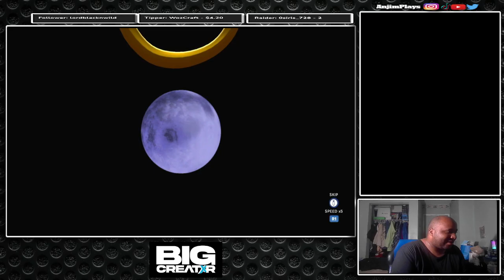Klonoa Phantasy Reverie Series | Why Waterfall is the Backwards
In Klonoa Phantasy Reverie Series (PS5), I am doing a playthrough of Door to Phantomile from PS1 days. One day, Klonao finds a ring and meets Huepow. The duo journey through Breezlegale and find out that Diva Lephise is kidnapped by Ghadius and Joka. Afterwards, Klonao goes to Forlock Forest to find Granny. Check out this gameplay and live stream.

Intro 00:00:00
Vision 1-1 The Beginnings of Gate 00:03:03
Vision 1-2 The Diva and the Dark Spirit 00:10:27
Vision 2-1 Deep in the Dying Forest 00:24:33
Vision 2-2 Beyond the Backwords Waterfall 00:35:35

Gamertag:
PSN: AnjimPlays